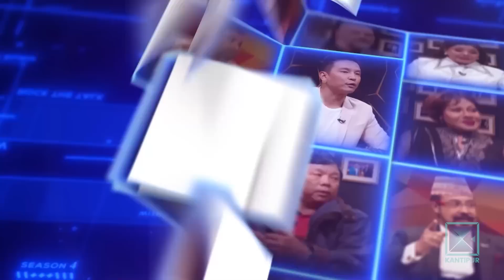Arthur Gunn (Dibesh Pokharel) | It's My Show With Suraj Singh Thakuri S04 E21 | 20 August 2022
Kantipur TV HD को कार्यक्रम It's My Show Season - 4 मा यो साता Arthur Gunn, सुरजसिंह ठकुरीको साथमा !

It's My Show with Suraj Singh Thakuri is a new hit Nepali television talk show. In this program, Suraj interviews various guests from various fraternity by inviting him to the program's set. Like every TV programs hosted by Suraj Singh Thakuri, It's My Show has been superhit Nepali show from it's first episode and liked by Nepalese and Non-Nepalese throughout the world. It is the first program in Kantipur TV since it has gone HD. This episode of It's my show with Suraj Singh Thakuri was broadcasted on Kantipur TV HD at 9:00pm on 20 August 2022.

• Raju Yakacha
• Meena Nepal
• Laxmi Malla

Wardrobe
• Gent's Park

Assistant
• Sanjeev Dangol

Lights Assistant
• Prakash Khanal

Lights
• Prabin Karki

Sound Engineer(online)
• Suku Awale

Production Manager
• Mahendra Neupane

Online Editor
• Bijen Ranjit

Camera
• Raju Karki
• Nava Raj Timalsina
• Shekhar Paudel
• Dipu Shah
• Sabin Prasai
• Bibek Thapa

Production Assistant
• Sanjay Bhandari
• Rameshwor Bista

Motion Graphic
• Bidya Sagar Prajapati
• Ashim Bajracharya
• Ankit Bhattarai
• BidushiThapa

Edit/Post-Production
• Karuna Shrestha